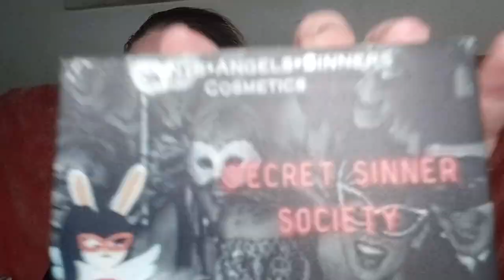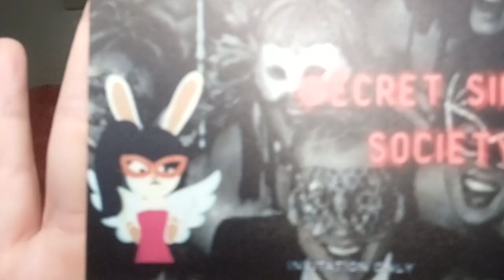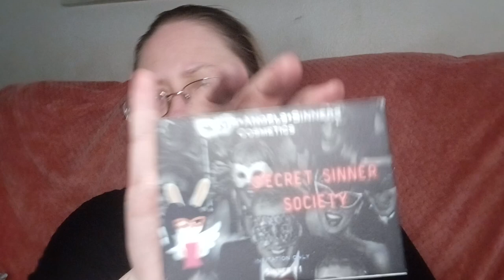I won a giveaway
check out @traceychloeunboxingbeautya7512